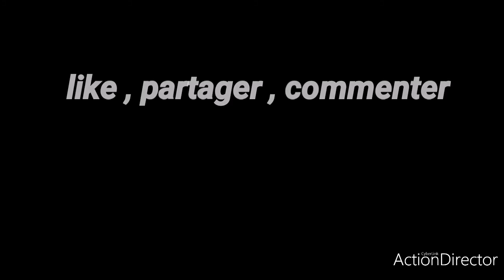Comment l'assemblée des saints organiser. Dans ce siècle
Mejina Frantz production